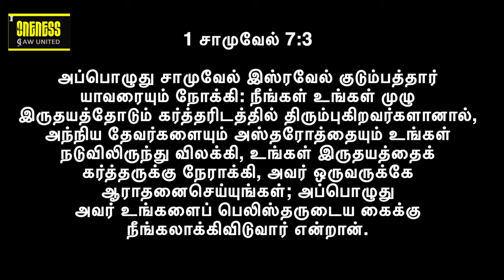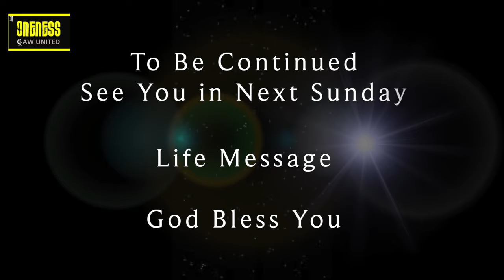Life Msg: Oct - Month of remembrance | நினைவு மாதம் - 4 | New Insights EP39 | Y A Benjamin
2023 அக்டோபர் மாதத்திற்கு உங்கள் அனைவரையும் வரவேற்கிறோம். இந்த மாத தீம் நினைவு மாதம். இந்த EP39 - SD291023  Part 4  பிரசங்கத்தில், நினைவு பற்றி Y A பெஞ்சமின் பேசுகிறார். இது ஒரு புதிய சிந்தனை மற்றும் புதிய நுண்ணறிவு. உங்கள் வாழ்க்கை முறையை அறிந்து, வளப்படுத்த இது ஒரு அழகான செய்தி

Welcome you all for 2023 October Month.  This month theme is Month of remembrance. In this EP39 - Sermon SD291023, Part 4 Y A Benjamin speaks about the Month of remembrance. It's a new thought and new insights. Its a beautiful message to know and enrich your lifestyle.